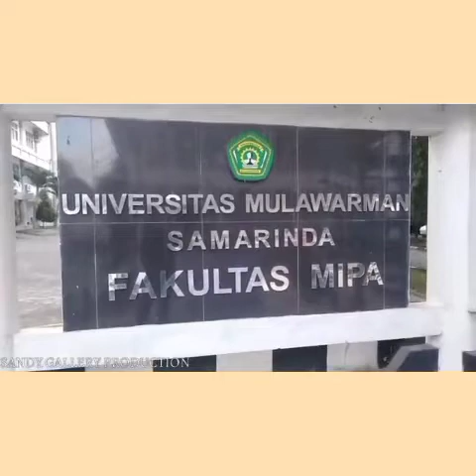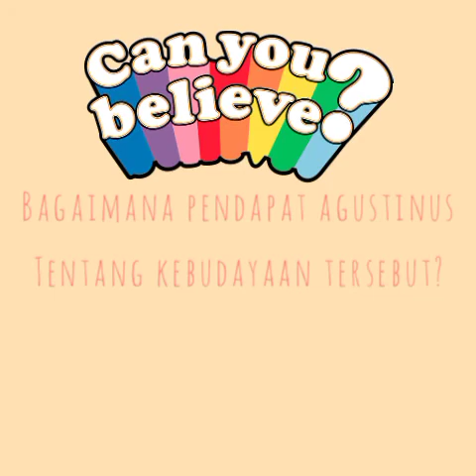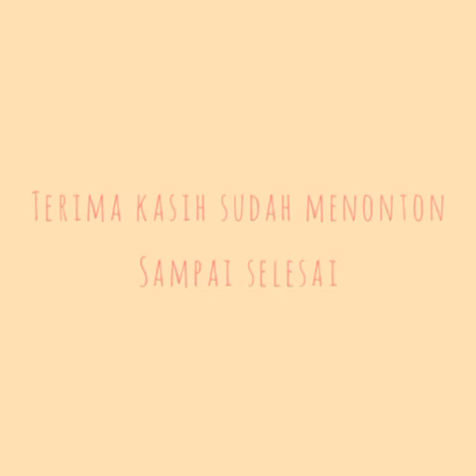3 WUJUD KEBUDAYAAN KOENTJARANINGRAT-Suriname tradisi jawa masih digenggam&dipertahankan